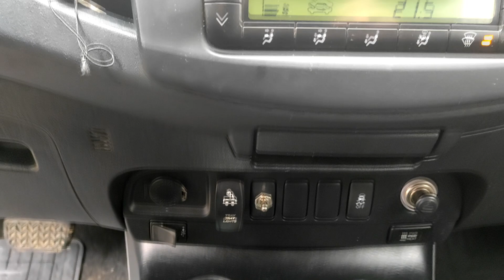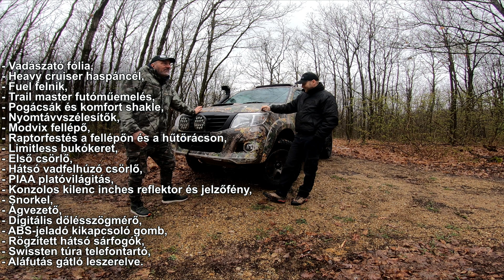Hilux napló 4. rész - Elkészült az autó - sajnos ELADÓ!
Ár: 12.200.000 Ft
Attila száma: 30/3703544